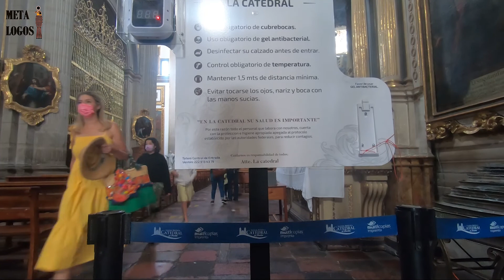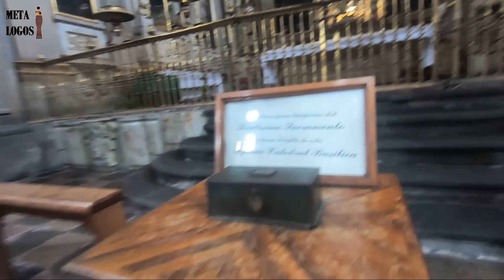Visiting the la catedral de Puebla in Mexico - a historical monument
Puebla, México. The exploration in Puebla continues. This time we visisted la catedral, the massive cathedral in Puebla that began being built already in 1575. This is one of the must-visits if you are in this town!